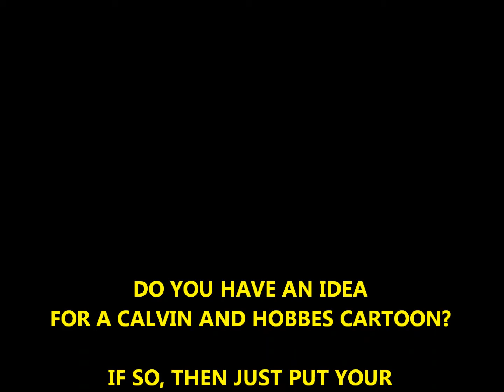Calvin and Hobbes "Before I Was Born" cartoon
A TRIBUTE SERIES TO CALVIN AND HOBBES USING ORIGINAL
BILL WATTERSON ARTWORK WITH NEW SCRIPTS. FOR MORE
VIDEO'S CLICK ON THE WORDS "PARALLEL UNIVERSE" ABOVE.

do not claim any credit for their work.